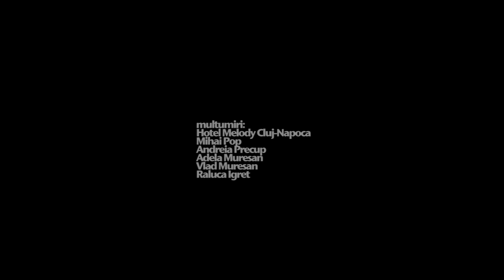alb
scurt metraj cu: Andrei Dinu, Florin Suciu, Mihail Onaca, Corneliu Man, Otto (the dog), Suhila (the cat)

un film de: Barbara Buh, Alexandru Lupea, Alexandru Ponoran, Adela Tetean-Vinteler

Facultatea de Teatru si Televiziune, CFM, 2010